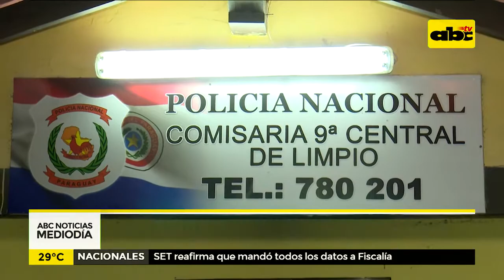Asaltan con arma de fuego de juguete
Dos motoasaltantes, utilizando arma de fuego de juguete, hurtaron un celular. Hubo persecución para las aprehensiones.